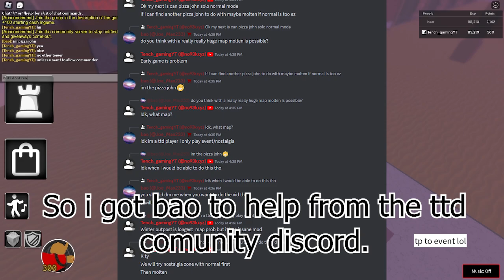Pizza only Molten Challenge Teapot Tower Defense (0 sarbs!) | ROBLOX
This challenge, it wasnt too easy ig until we got a turret
Bao made the Thumbnail and helped me do the challenge so ty